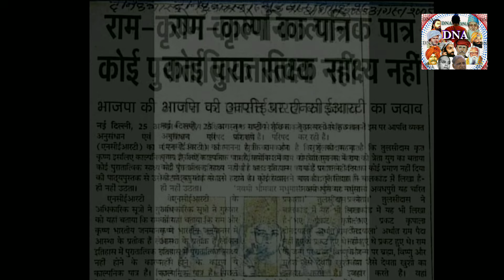Thangalaan ब्राम्हणवाद को गहराई से दर्शाती फिल्म | Pa Ranjith Film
Thangalaan ब्राम्हणवाद को गहराई से दर्शाती फिल्म | Pa Ranjith Film +@DNAJungeAazadi )

तंगलान
Thangalaan
Thangalaan Movie REVIEW
Thangalaan War
Ambedkarite Film Director Pa.Ranjith
Ambedkarites के favourite डायरेक्टर Pa.Ranjith की फिल्म
पा.रंजीत
Pa.Ranjith
आंबेडकरवादी डायरेक्टर पा.रंजीत